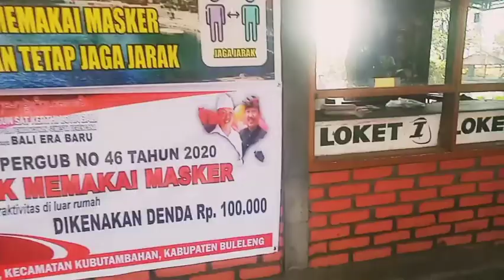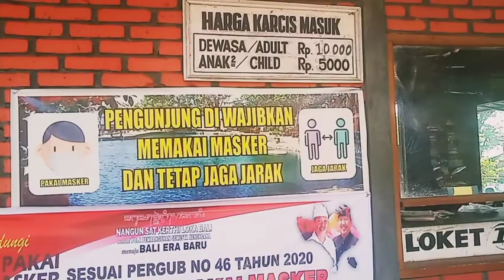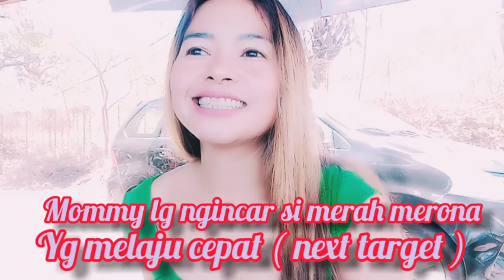Pemandian air sanih buleleng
Hi everyone..balik lagi di channel erica balitour.di video kl ini aku bawa klian mengunjungi pemandian mata air sanih yg berada di buleleng north bali.airnya sejuk n jernih bgt loh...tonton full videonya ya..jgn lupa like and subscribe nya guys..thx u